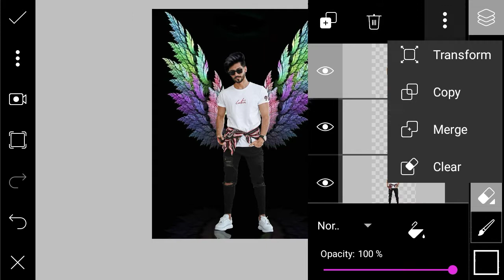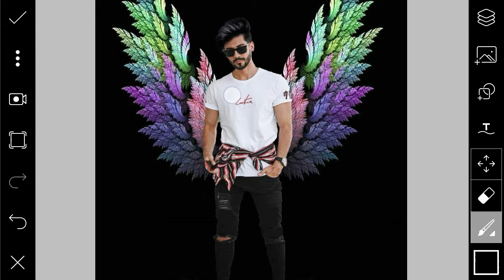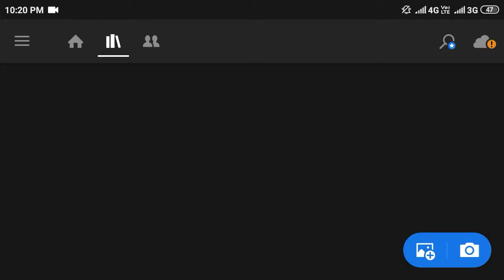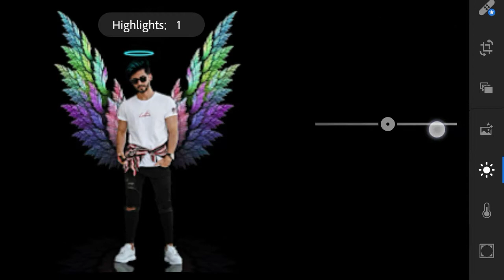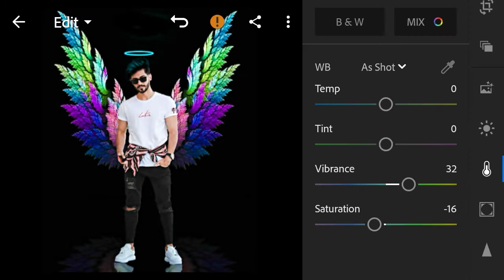New instagram viral photo editing in picarts | picarts tutorial by PKE.........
👉Hello guys ..👇

Is channel par me aap ko btaoga ki kis
tarah aap photo editing kar sakte ho ooh bhi step by step .

ABOUT VIDEO..👇

Is video par me aap ko photo editing karna batao ga .

____________THANK YOU_____________
____________SUBSCRIBE _____________
________________LIKE________________
_______________SHARE______________

👉I am using this app for editing 👇
1. Lightroom
2. Picarts
3. Snapseed
4. Autodesk
5. Facetune